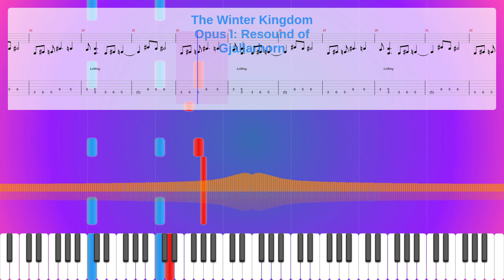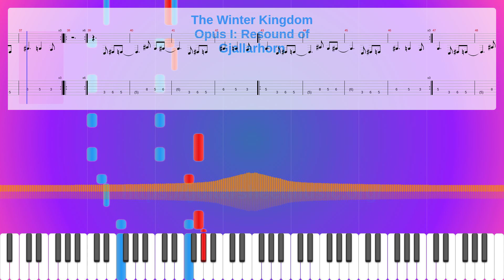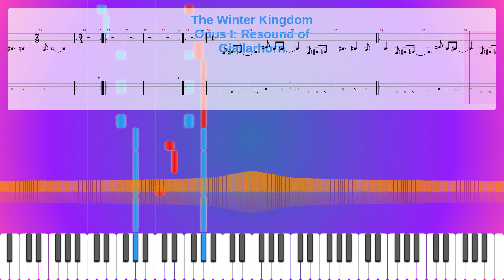The Winter Kingdom Opus I: Resound Of Gjallarhorn Sheet Music Free, Enslaved Synthesia Piano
Album: Yggdrasil
Parts: 2
Measures : 50
Tempo: 120